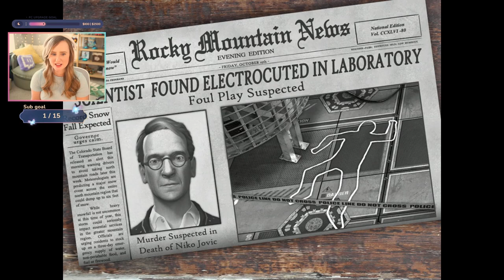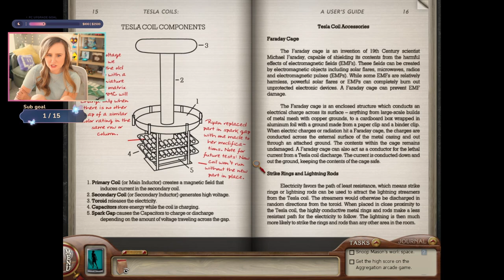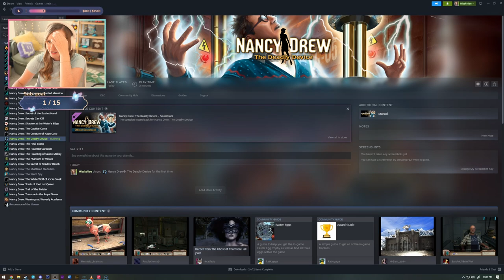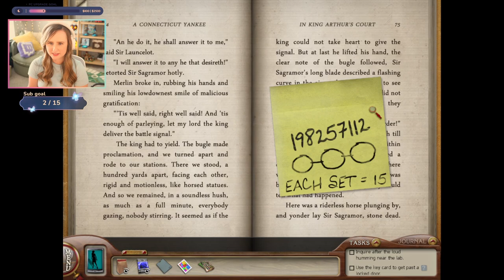Its Time for SCIENCE (And Mystery) - Nancy Drew: The Deadly Device | Part 1